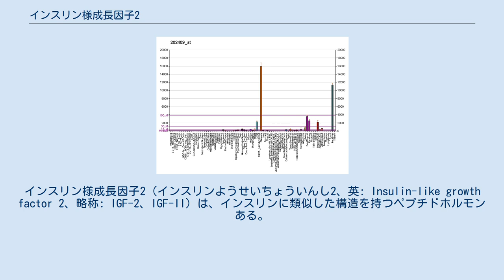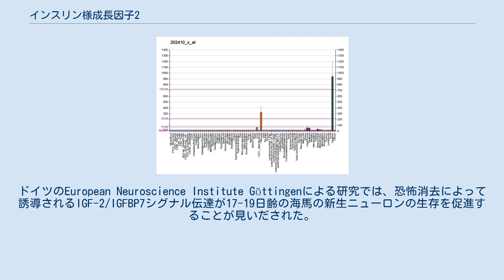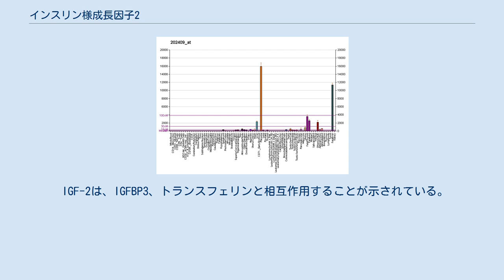インスリン様成長因子2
インスリン様成長因子2（インスリンようせいちょういんし2、英: Insulin-like growth factor 2、略称: IGF-2、IGF-II）は、インスリンに類似した構造を持つペプチドホルモンある。
中性のペプチドで、肝臓から分泌されて血中を循環すると考えられている。
成長調節機能や、インスリンに類似した活性、細胞分裂促進作用を有する。
その作用は、完全にではないものの成長ホルモンに大きく依存している。
成人の主要な成長因子であるインスリン様成長因子1（IGF-1）とは対照的に、IGF-2は胎児の主要な成長因子であると考えられている。
 ヒトでIGF-2をコードするIGF2遺伝子は11番染色体の11p15.5に位置し、この領域はインプリンティングされた遺伝子を多数含んでいる。
マウスでは相同な領域は7番染色体の遠位部に位置している。
哺乳類（マウス、ヒト、ブタ）では、父親から受け継がれたアレルのみが活性化されており、母親から受け継がれたアレルは不活性化されている。
この現象はインプリンティングと呼ばれる。
しかし、ヒトの脳の一部の領域ではインプリンティングが失われ、双方のアレルからIGF2遺伝子とH19遺伝子の双方の転写が行われている。
 不活性な母方のアレルでは、CTCFタンパク質がH19インプリンティング制御領域、DMR1（differentially-methylated region 1）、MAR3（matrix attachment region 3）と呼ばれる領域に結合して遺伝子発現を抑制している。
これらのDNA配列はインスレーターとして機能し、CTCFと結合することで下流のエンハンサーがIGF2のプロモーターへアクセスするのを防いでいる。
CTCFがこれらの領域に結合する機構は現在のところ不明であるが、直接的な相互作用もしくは他のタンパク質を介した結合の可能性がある。
父方のアレルではインスレーターがメチル化されているためCTCFは結合できず、エンハンサーがIGF2のプロモーターの活性化を行うことができる。
 IGF-2の主要な役割は、妊娠期間中の成長促進ホルモンとしての機能である。
 IGF-2は、IGF-1受容体とインスリン受容体の短いアイソフォーム（IR-A）に結合することでその効果を発揮する。
IGF-2はIGF-2受容体（カチオン非依存的マンノース-6-リン酸受容体）にも結合する。
IGF-2受容体はシグナル伝達機能を持たないアンタゴニストとして機能し、IGF-2に対する細胞応答を防ぐ役割を持つ。
 卵胞形成の過程において、IGF-2は莢膜細胞で合成され、自己分泌によって莢膜細胞自身に、そして傍分泌によって顆粒膜細胞に作用する。
IGF-2は、月経周期の卵胞期に卵胞刺激ホルモン（FSH）とともに作用し、顆粒膜細胞の増殖を促進する。
排卵が起こった後の黄体期には、IGF-2は黄体形成ホルモン（LH）とともにプロゲステロンの分泌を促進する。
このように、IGF-2はFSHとLHの双方とともに働くコホルモン（co-hormone）として機能する。
 マウントサイナイ医科大学による研究によると、IGF-2は記憶とその再生に関係している可能性がある。
ドイツのEuropean Neuroscience Institute Göttingenによる研究では、恐怖消去によって誘導されるIGF-2/IGFBP7シグナル伝達が17-19日齢の海馬の新生ニューロンの生存を促進することが見いだされた。
このことは、PTSDなど過度の恐怖記憶と関係した疾患の治療に対し、IGF-2シグナル伝達と神経発生の増強が適した治療戦略となる可能性を示唆している。
 IGF-2は膵島細胞腫瘍や、低血糖症を引き起こす非膵島細胞性腫瘍で過剰産生されることがある。
ドージ・ポッター症候群は、胸膜腔の非膵島細胞性線維性腫瘍と関係した低血糖が引き起こされる腫瘍随伴症候群である。
IGF2のインプリンティングの喪失はベックウィズ・ヴィーデマン症候群の腫瘍でよく見られる特徴である。
IGF-2は胎児の膵臓β細胞の発生を促進するため、ある種の糖尿病と関係していると考えられている。
子癇前症はIGF2のDMRのメチル化の低下を誘導するため、子癇前症への子宮内曝露と新生児の成長後の代謝疾患に対するリスクの高さとの関係の背後にある機構の1つである可能性がある。
 IGF-2は、IGFBP3、トランスフェリンと相互作用することが示されている。